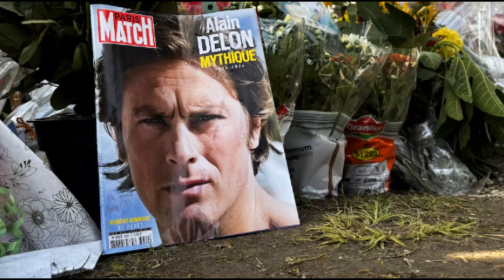Un hommage national à Alain Delon ? Son fils Anthony fait une cinglante mise au point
Un hommage national à Alain Delon ? Son fils Anthony fait une cinglante mise au point. Dans cette vidéo, découvrez la vérité derrière les rumeurs d’un possible hommage national à l'icône du cinéma français, Alain Delon. Alors que beaucoup s'interrogent sur la préparation d'une cérémonie en l'honneur de l'acteur légendaire, son fils Anthony Delon a décidé de briser le silence. À travers une mise au point cinglante, Anthony clarifie les informations qui circulent autour de cet hommage national présumé.

Qu’en est-il réellement de cet hommage ? Quels sont les sentiments d'Anthony Delon face à ces spéculations ? Nous vous dévoilons tous les détails dans cette vidéo exclusive.